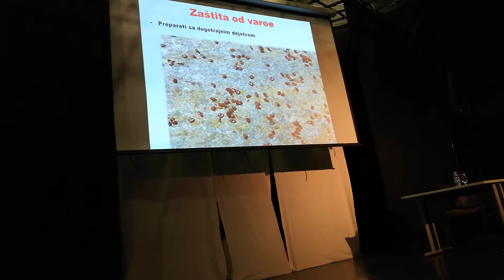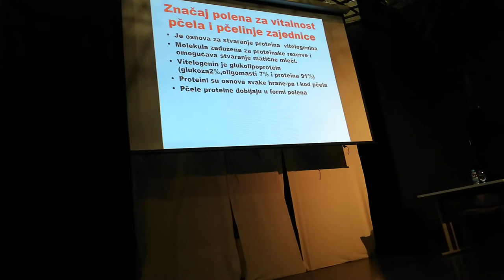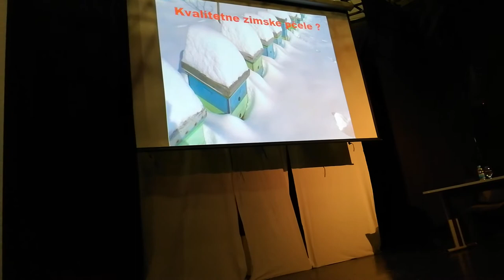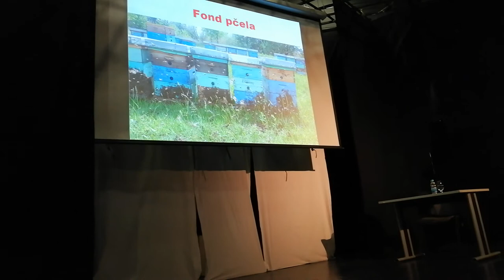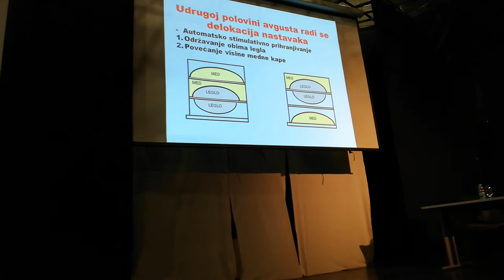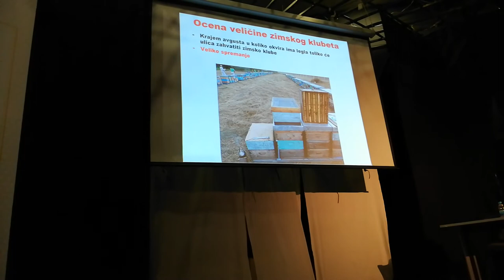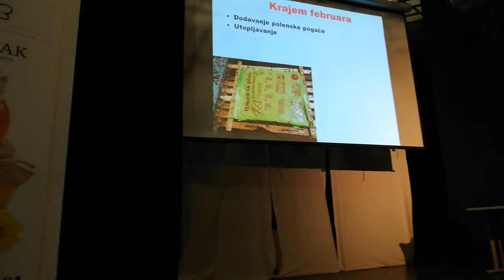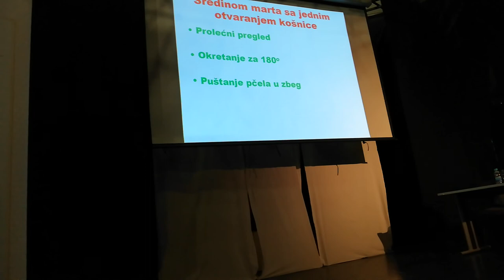Janoš Balint, Banja Luka 7.12.2019., treći dio